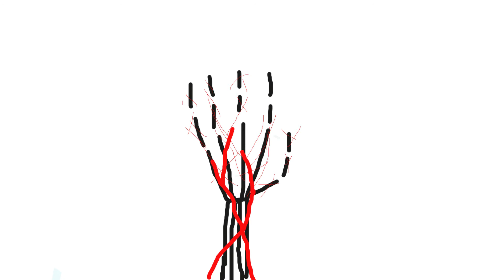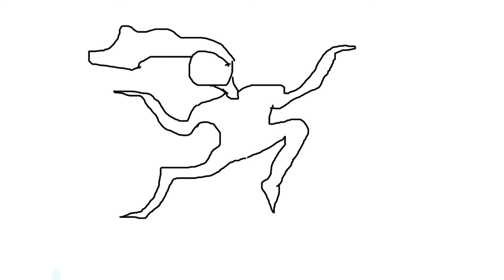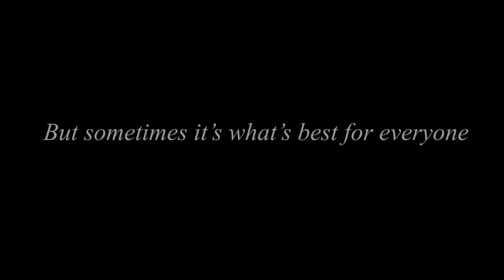Atha (The hand)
hands and fingers are more useful things in our body. then use them wisely.